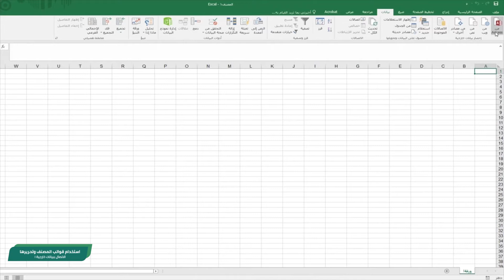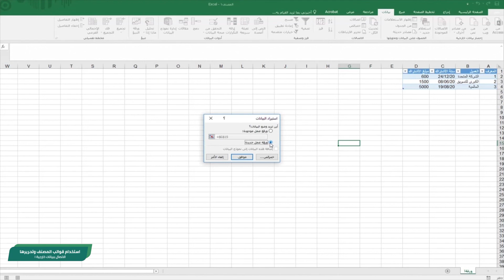برنامج الجداول الإلكترونية متقدم: الاتصال ببيانات خارجية 1